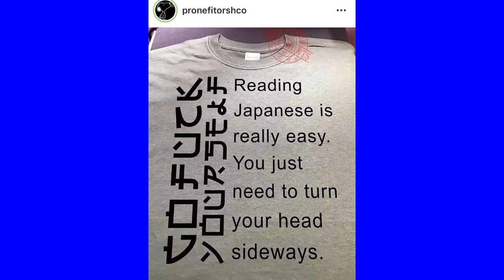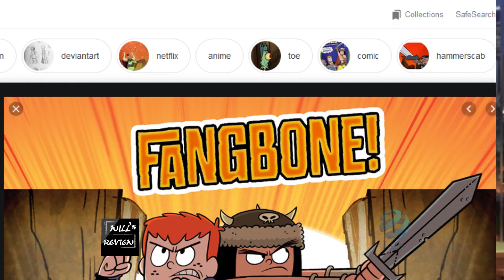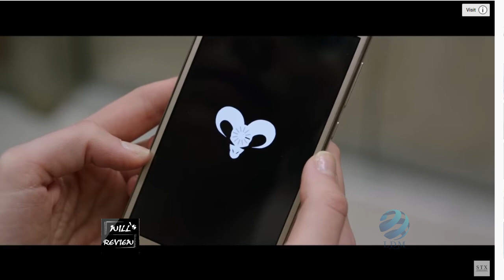Wills Review 11-3-19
Will Reviews host speak about Movies, Netflix and more and also find out who are the fans of the week. Also speaks about WWE, Smackdown and AEW